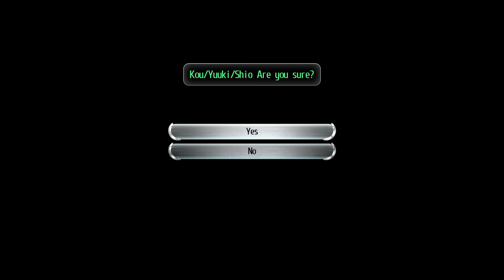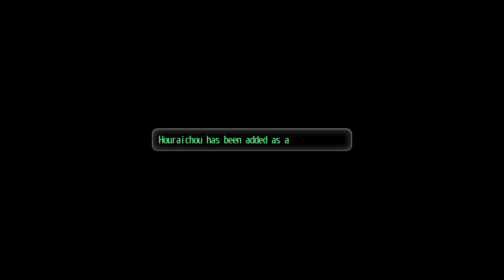Tokyo Xanadu eX+ PC Playthrough (Part 28)